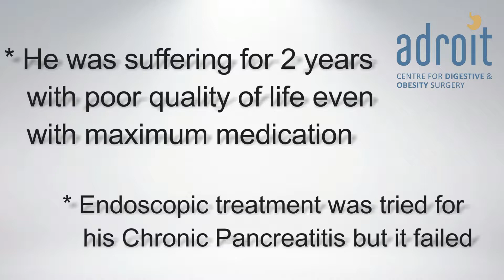Surgery for Chronic Pancreatitis: Patient review 3 years after surgery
क्रोनिक पेन्क्रीअटाइटिस के बारे में ज्यादा जानने के लिए नीचे दी गई लिंक पर क्लिक करके हिंदी, गुजराती या इंग्लिश में पढ़िए।
ज्यादा जानकारी के लिए एवम अन्य मरीजों के अनुभव जानने के लिए निचे दी गई लिंक पर क्लिक करे।

अपॉइंटमेंट के लिए कॉल करे: 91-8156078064 / 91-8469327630